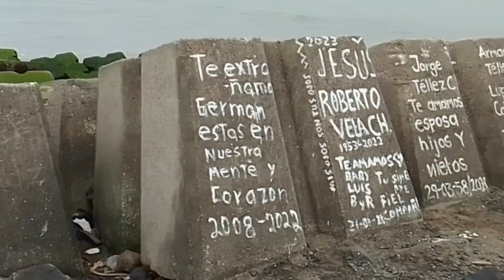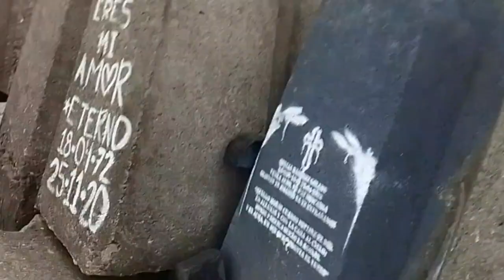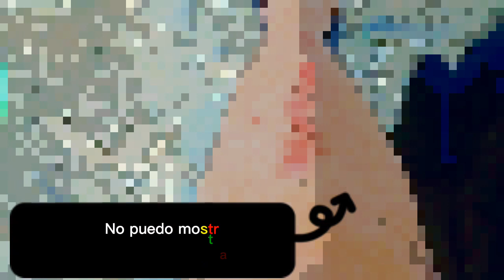fui a la PLAYA más Visitada de Mexico tecolutla Veracruz - Exploración SALE MAL⚠️🚫al final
Playas con mas turismo de Mexico tecolutla  Veracruz